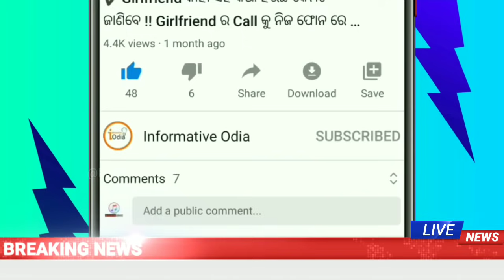Today Gold Price Down Bbsr | Gold Rate Odisha Today | 22 Carat Gold Price In Odisha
Today Gold Rate In Odisha | Odisha Gold Price Down Bhubaneswar | 22 carat & 24 carat Gold Rate

Gold Price Down Today Odisha Bhubaneswar ! 22 Carat Gold Rate

କମିଲା ସୁନା ରେଟ !! Dhanteras New Gold Rate Odisha Bhubaneswar | Gold Price In Odisha